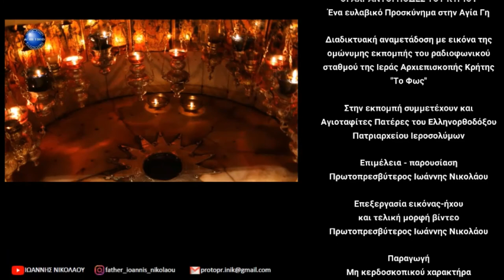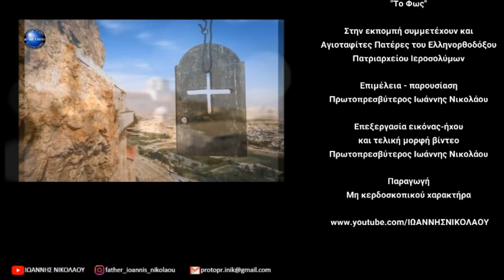Αγίου Γερασίμου Ιορδανίτου#2 Επεισ.51/Monastery of Abba Gerasimus of the Jordan#2 ΙΩΑΝΝΗΣ ΝΙΚΟΛΑΟΥ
✒️Σε αυτή την εκπομπή κάνουμε λόγο για τον βίο του Αγίου Γερασίμου του Ιορδανίτου αλλά παρουσιάζουμε και ενδεικτικά κάποια θαύματα του Αγίου.

💻Διαδικτυακή αναμετάδοση της ομώνυμης εκπομπής του Ραδιοφωνικού Σταθμού της Ιεράς Αρχιεπισκοπής Κρήτης "Το Φως". Πρώτη μετάδοση στο ραδιοφωνικό σταθμό της Ιεράς Αρχιεπισκοπής Κρήτης Τρίτη 13 Οκτωβρίου 2020 10:15 π.μ.

🎧Ηχοληψία και μοντάζ ήχου (εθελοντικά) κ. Μενέλαος Χατζέας.

1. Ηφαιστίων απο cd Αλέξανδρος

και

2. Για την Ντόρη απο το cd Η στιγμή που περνάει και χάνεται.

🎼Σε αυτό το επεισόδιο ακούγονται ύμνοι:

1. (06:55) Κοντάκιον του Οσίου Γερασίμου του Ιορδανίτου «Τοῦ Ἰορδάνου ἐρημίας τὸν οἰκήτορα,...»

και

2. (12:01) Απολυτίκιον του Οσίου Γερασίμου του Ιορδανίτου «Οἰκιστὴν Ἰορδάνου ἐρήμου ἔνθεον,...».
Ψάλλει ο κ. Δημήτριος Παπαγιαννόπουλος Ιεροψάλτης, φοιτητής ΤΕΙ ο οποίος μας παραχώρησε δωρεάν για χρήση σε αυτό το επεισόδιο τον παραπάνω ύμνο μέσα από το κανάλι του στο YouTube

📷 Φωτογραφικό υλικό:

1. Προσωπικό αρχείο π. Ιωάννη Νικολάου

και

2. από διαδίκτυο.

🧭Απόσταση από Ιερουσαλήμ μέχρι το Μοναστήρι του Αγίου Γερασίμου του Ιορδανίτου 38,8 χλμ. και με αυτοκίνητο θα φθάσουμε σε περίπου 47 λεπτά.
👉Κλικ στο σύνδεσμο παρακάτω για να δείτε το Μοναστήρι του Αγίου Γερασίμου του Ιορδανίτου μέσω Google maps

💡Κρατάμε πάντοτε μαζί μας και σε ασφαλές μέρος τα ταξιδιωτικά μας έγγραφα (διαβατήριο και βίζα εισόδου στο Ισραήλ) γιατί ανά τακτά χρονικά διαστήματα γίνονται έλεγχοι. Καλό θα είναι να έχουμε μαζί μας, ιδιαιτέρως αν βρισκόμαστε εκεί καλοκαίρι, νερό εμφιαλωμένο και καπέλο. Κρέμα προσώπου με υψηλό δείκτη προστασίας προς αποφυγή εγκαυμάτων.

💰Μπορούμε να χρησιμοποιήσουμε Ευρώ (EUR) για να αγοράσουμε ότι θέλουμε ή το τοπικό νόμισμα που είναι το Shekel (ILS) (Σεκέλ) αλλά θα πρέπει να γνωρίζουμε την ισοτιμία του με το Ευρώ (EUR).

📣Σε όλα τα Πανάγια Προσκυνήματα που υπάγονται στο Ελληνορθόδοξο Πατριαρχείο Ιεροσολύμων μπορούμε να επικοινωνήσουμε με τους Πατέρες στα Ελληνικά. Για την επικοινωνία μας με τον υπόλοιπο κόσμο μπορούμε να επικοινωνήσουμε στα Αγγλικά και βέβαια και στα Αραβικά. Υπάρχουν όμως και αρκετοί που γνωρίζουν τα Ελληνικά.